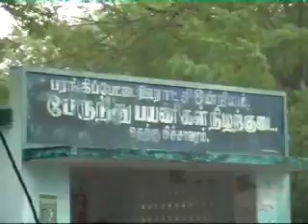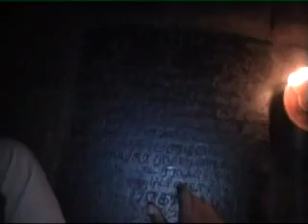Living Chola Descendants - Part 2 (Vanniyar Varalaru)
Living Chola Descendants - Part 2 (சோழர் பரம்பரை)

Documentary by Annal Veliyeedu.

"Annal Veliyeedu"

4/38, Kalaimagal Nagar, 2nd Main Road,
Ekkattuthaangal, Chennai - 600 032